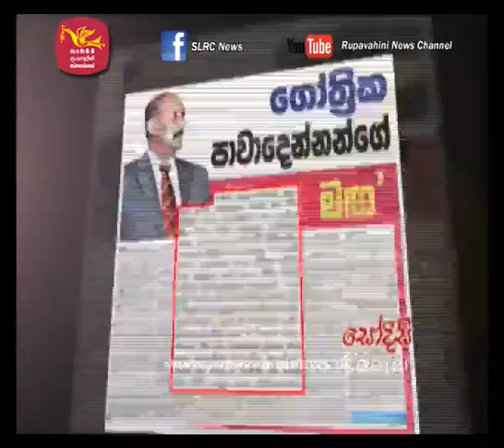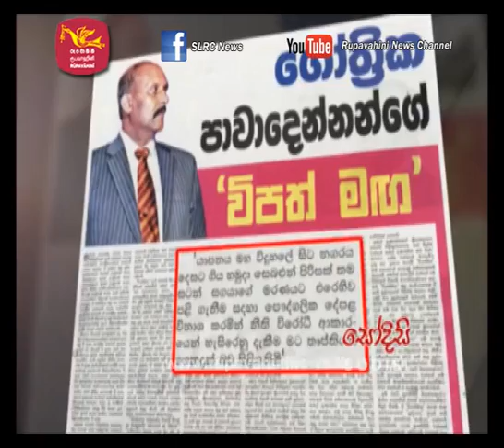sodisi - විශ්‍රාමික හමුදා නිළධාරින්ගේ බලලෝභි දේශපාලන ප්‍රවේශය - සාටකයට අලුත් වර්ණයක්